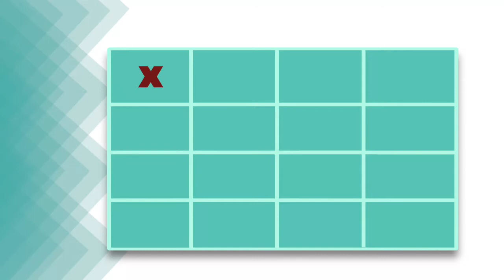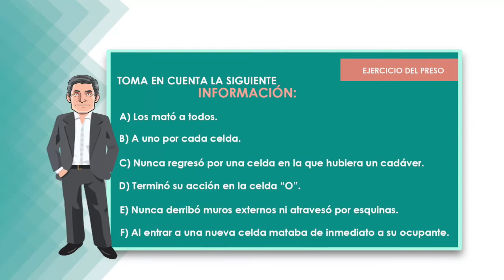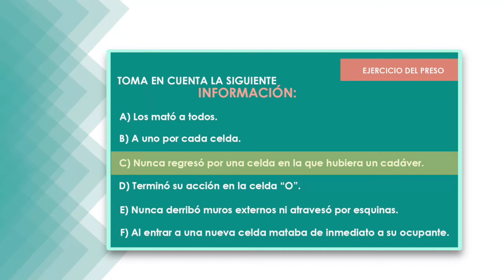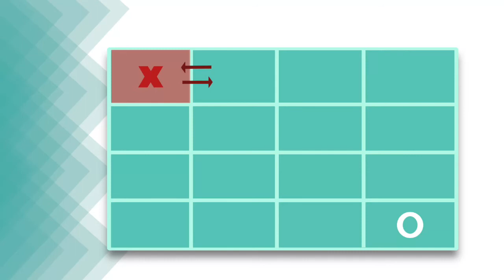Solución de problemas y toma de decisiones - Concepto del problema.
niciamos el curso de Solución de problemas y toma de decisiones con el tema concepto de problema. Este curso está fundamentado en los estudios de Norman R F Maier, psicólogo experimental de la Universidad de Michigan, quien durante muchos años hizo grandes investigaciones sobre la conducta de los seres humanos cuando están resolviendo problemas.